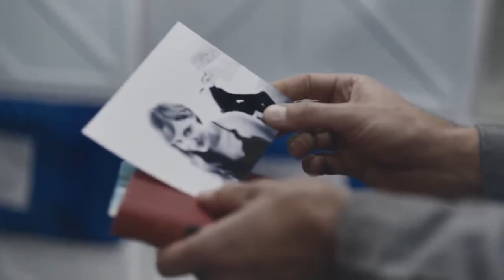Ketika Mendekati Yang Tidak Di Ketahui "Approaching The Unknown" | Plot Drama-Fiksi Film (2016)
Kapten William Stanaforth (Strong) sedang dalam misi tunggal satu arah ke Mars, mengambil langkah pertama umat manusia untuk menjajahnya. Meskipun seluruh dunia mengawasinya, Dia benar-benar sendirian di kapal luar angkasa. Setelah lepas landas dan pemisahan roket berikutnya, Stanaforth melepas pakaiannya untuk bersantai dan diatur ke Mars oleh tim di darat.

Melalui kilas balik kita melihat bagaimana Stanaforth mendapatkan ide untuk menciptakan air ( H.2O ) dengan superkompresi pasir/ kotoran dan menggabungkan produk sampingan hidrogen dan oksigen yang terpisah. Dengan sintesis inilah misi menjadi mungkin.

Malfungsi peralatan pembangkit air Stanaforth selama misinya ke Mars. Daripada kembali ke Bumi seperti yang diminta oleh protokol, dia mengambil kendali manual atas pesawat ruang angkasa miliknya dan melanjutkan ke Mars. Pesawat antariksa miliknya terjerat dengan nebula dan melalui sulih suara kita mendengar Stanaforth merenungkan sifat materi dan ruang. Stanaforth berkata, "Inilah alasan saya datang ke sini. Untuk menyerahkan segalanya. Untuk momen keajaiban murni." Stanaforth kemudian terlihat dalam pakaian antariksa, keluar dari pesawat ruang angkasa.

Tanpa penjelasan, adegan dipotong ke Stanaforth, pesawat ruang angkasa yang dicukur bersih, bersiap untuk mendarat di Mars. Stanaforth mendarat, lalu berjalan, di Mars. Saat dia berjalan, kita mendengar Stanaforth berkata, "Tidak ada yang pernah tinggal di sini. Tidak ada yang mati di sini. Mungkin aku akan hidup selamanya."

Film ini drama fiksi ilmiah Amerika Serikat tahun 2016 yang ditulis dan disutradarai oleh Mark Elijah Rosenberg dalam debut filmnya. Film tersebut menampilkan Mark Strong dalam peran utama sebagai Kapten William Stanaforth, orang pertama dalam misi sendiri ke Mars. Luke Wilson dan Sanaa Lathan juga tampil dalam peran-peran pendukung. Film tersebut dirilis pada 3 Juni 2016 oleh Paramount Pictures dan Vertical Entertainment.

"Approaching the Unknown"

Sutradara: Mark Elijah Rosenberg
Produser: Josh Penn, Matthew Parker, Thomas B. Fore, Jason Michael Berman, Mark Roberts, P. Jennifer Dana
Penulis: Mark Elijah Rosenberg
Pemeran: Mark Strong, Luke Wilson, Sanaa Lathan
Sinematografi: Adam Newport-Berra
Penyunting: David Barker, Darrin Navarro, Matt Rundell, Marc Vives
Perusahaan: Department of Motion Pictures
Loveless, Hinkson Entertainment
Distributor: Paramount Pictures, Vertical Entertainment
Rilis: 03 Juni 2016 (Amerika Serikat) Negara
Amerika Serikat